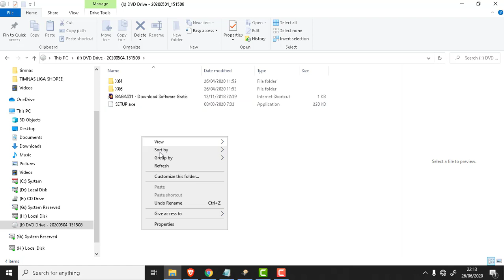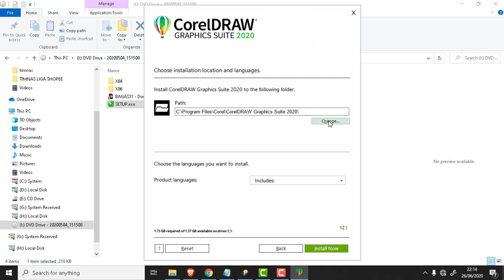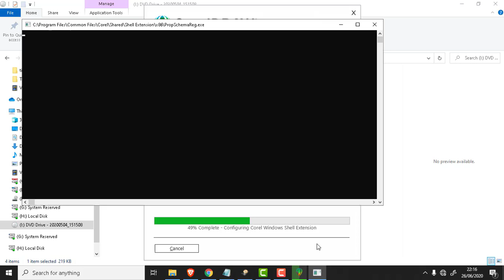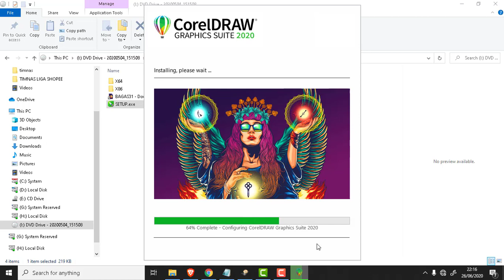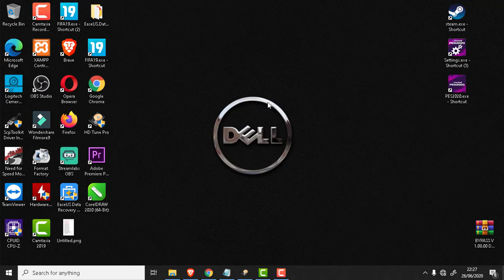COREL DRAW 2020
LINK DOWNLOAD GOOGLE DRIVE SILAHKAN MASUK KE HALAMAN DIBAWAH INI

Any question please comment or via
or
or
WA